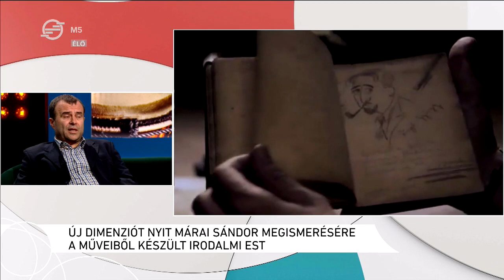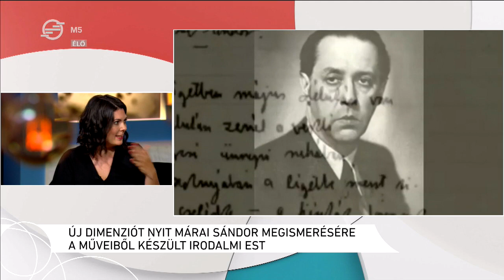Új dimenziót nyit Márai Sándor megismerésére a műveiből készült irodalmi est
Márai Sándor, az örökérvényű író